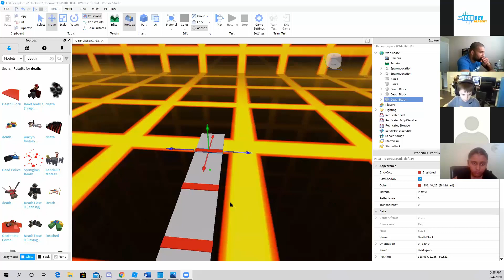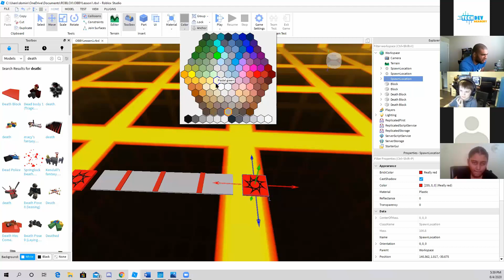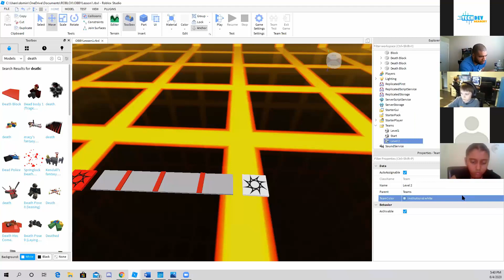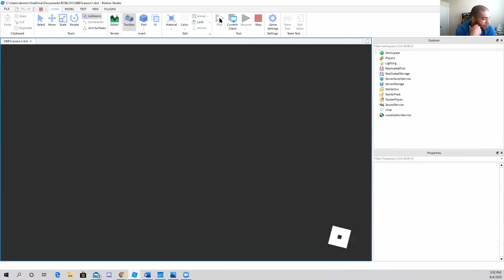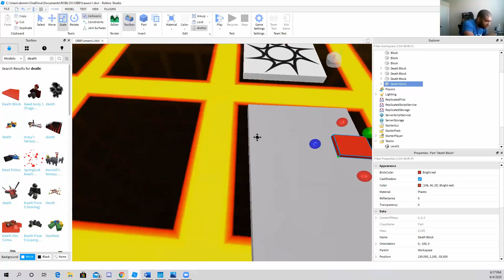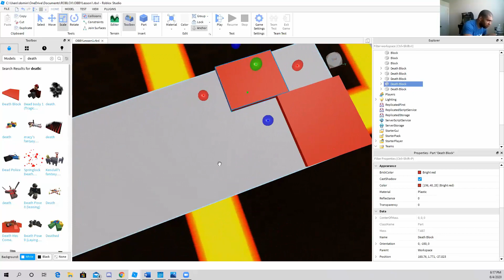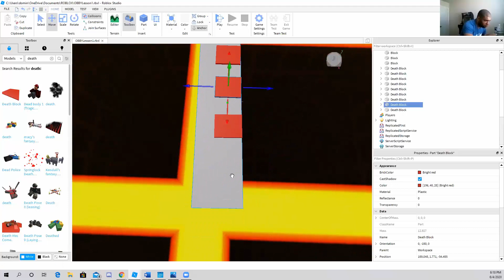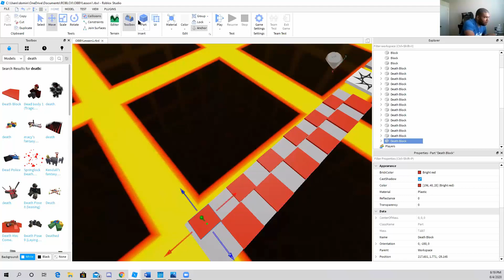Roblox Workshop | Creating Checkerjumps And Checkpoint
In this video you will learn how to create checkerjumps and checkpoints.

We hope you enjoy this short clip from one of our FREE Roblox workshops for kids.

For attending our FREE Workshops and Webinars please visit us